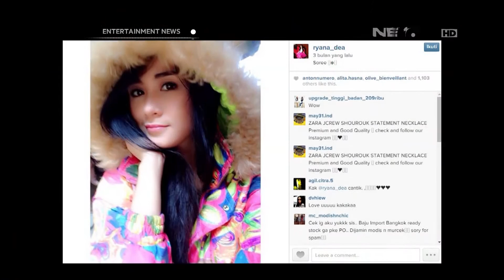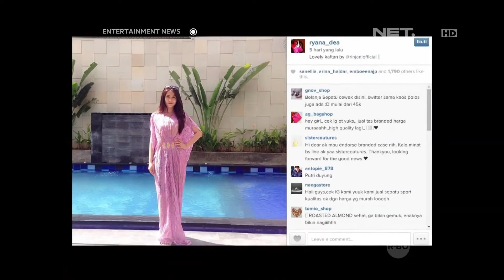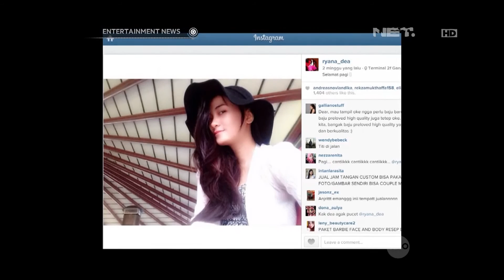Tanggapan Ryana Dea tentang media sosial